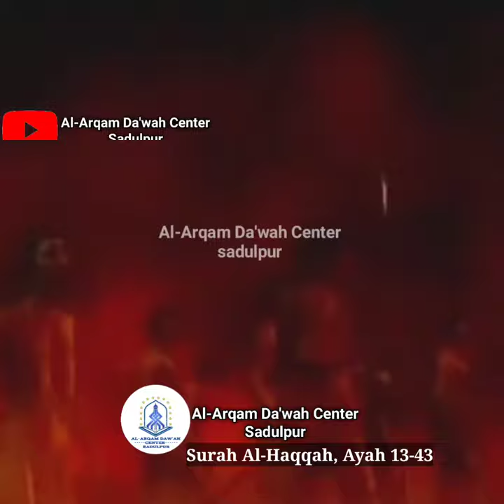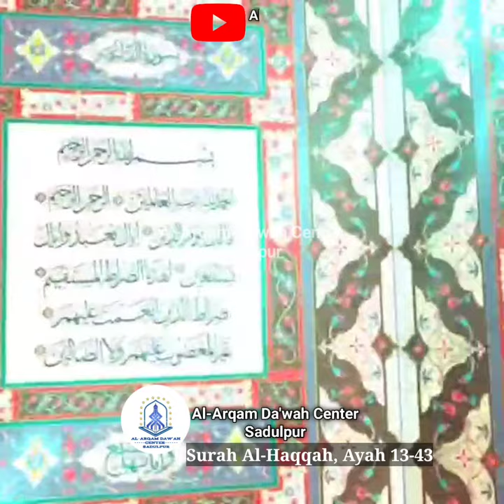Surah Al-Haqqah, Ayah 13-43 [Urdu Voice]